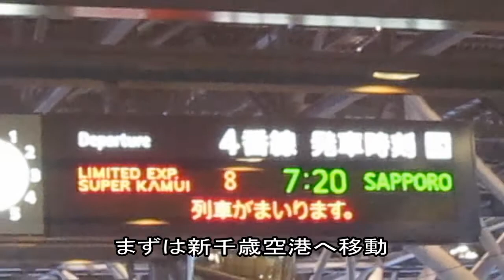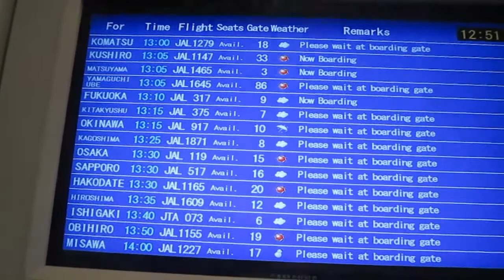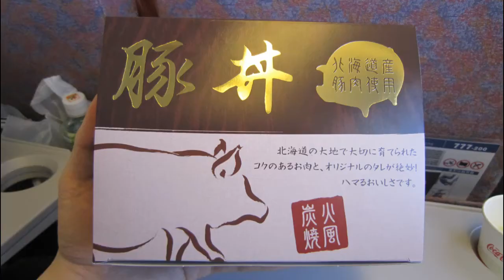【1日目】2012.1.9～13 石垣島旅行！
冬休みに石垣島へ行ってきましたので軽く紹介。